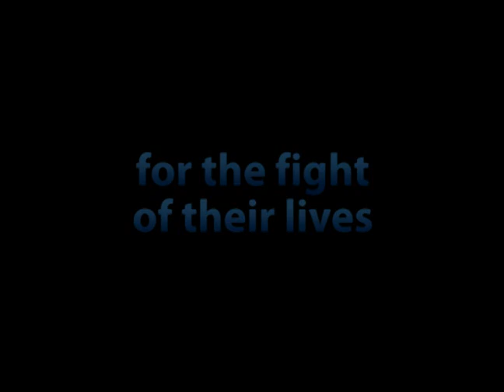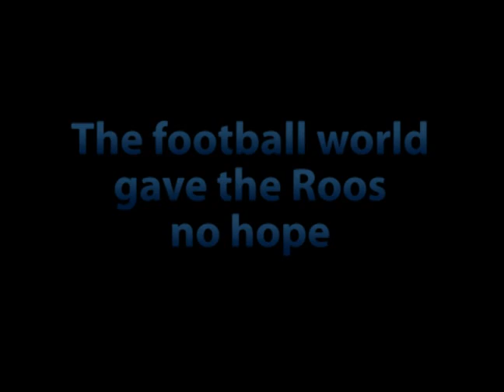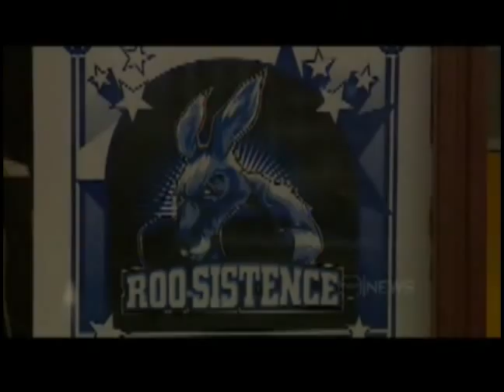Keep North South - 1 year on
Tribute to the battle to keep North South